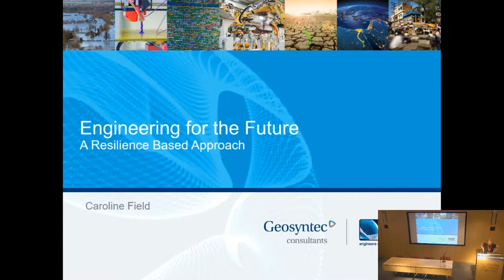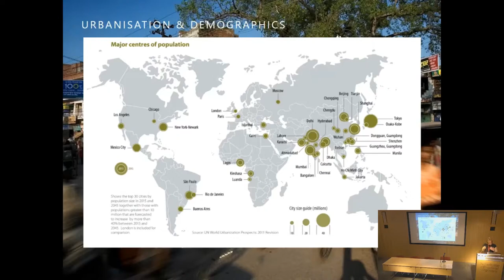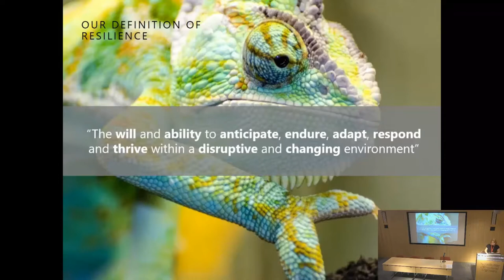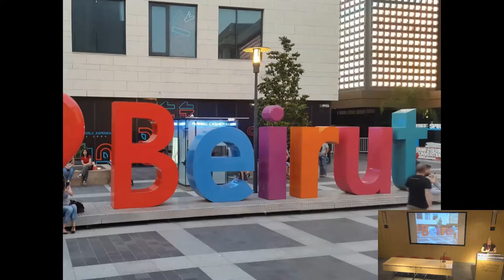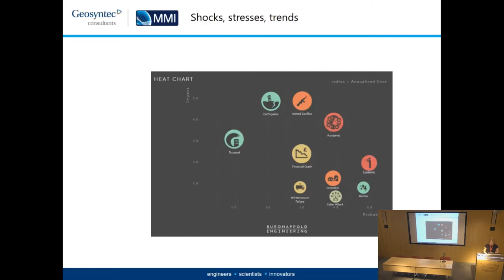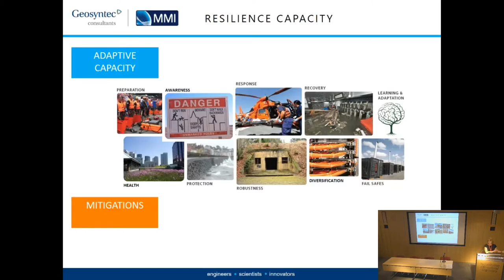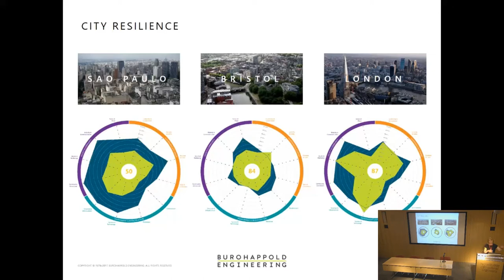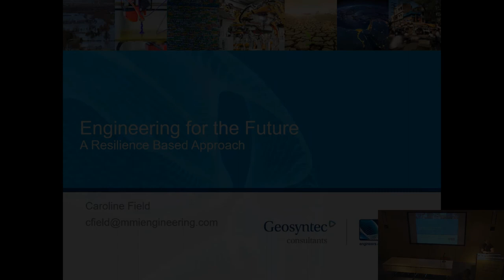Technical Lecture Series: Engineering for the future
This lecture, part of our Technical Lecture Series, explores climate change, political instability, aging populations, mass migrations, urbanisation and the exponential acceleration of technology. These issues are driving a future of greater volatility, uncertainty, complexity and ambiguity. If we are to plan and create a built environment that will last, we need to incorporate principles of resilience into everything we do. We need to plan for the best reasonable view of the future condition and not just meet the immediate needs of today.

The lecture also looks at how the engineering industry and specifically structural engineering need to adapt. Is modern building design appropriate for the uncertain future we face? Do we have confidence that our codes will provide a building that will last for 50 years or more? What will be the effect of automation, AI and 3D printing on our industry? What do we need to do now to prepare?

Finally, the speaker outlines an alternative approach to resilience, including a risk based methodology that has been applied at city, community and building level. This considers the concepts of redundancy, robustness and fail-safe; understanding what happens if our buildings exceed their design loads to ensure that our designs are fit for an uncertain future. She will also introduce the concept of “Adaptive Capacity” and how engineering solutions need to interface with response, recovery and learning to create an holistic resilience approach.

Caroline Field is a Principal Engineer with more than 20 years of experience in engineering consultancy for the built environment. Caroline currently leads MMI’s Resilience Practice Area, helping clients develop risk-based, comprehensive approaches to resilience.

This lecture is part of our Technical Lecture Series 2017.